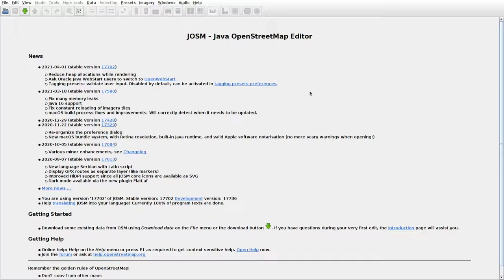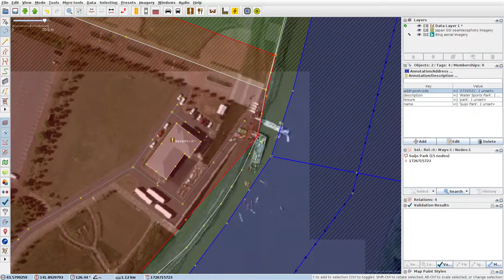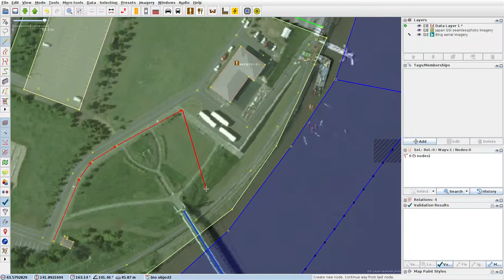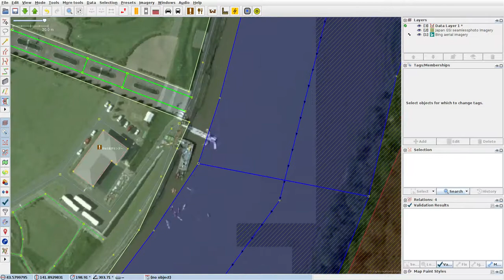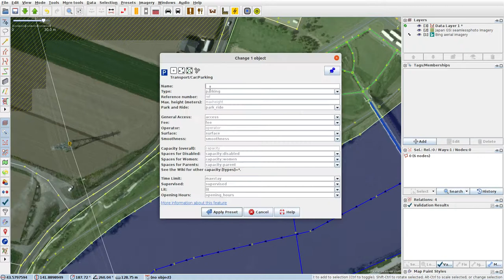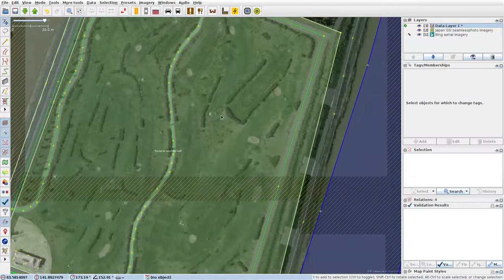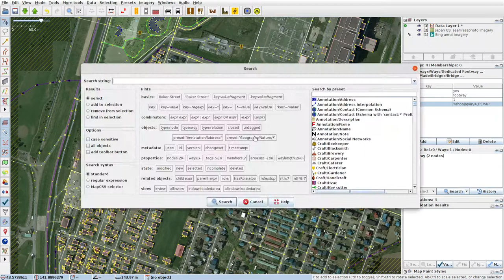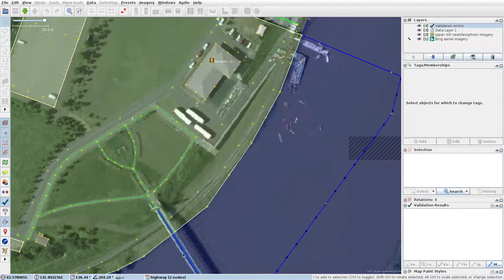JOSMrec0702 2021 04 11